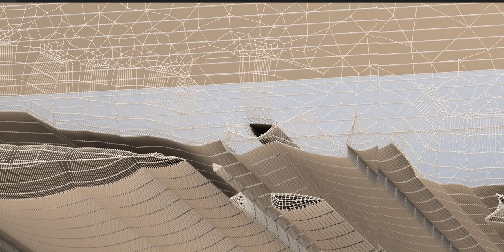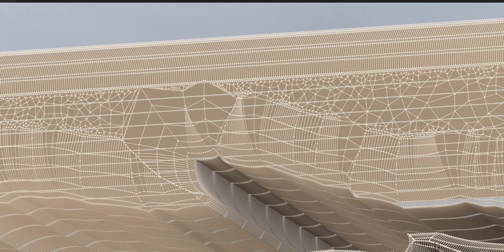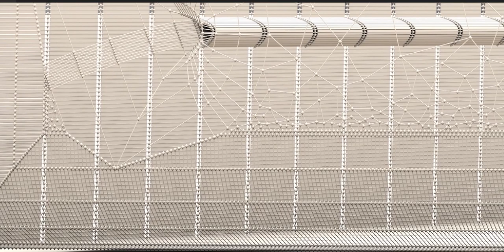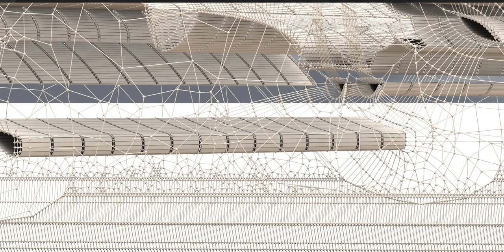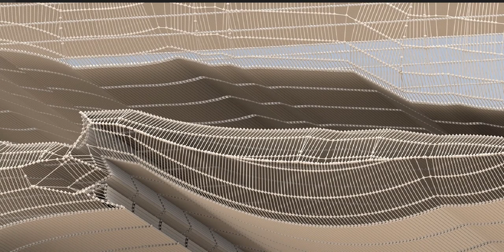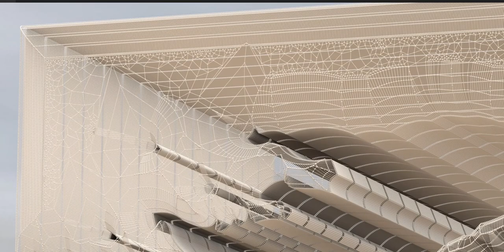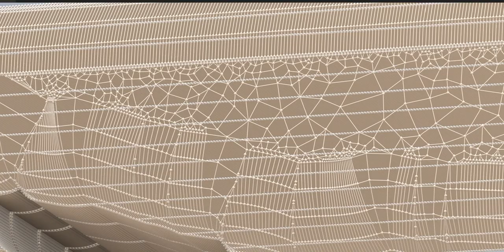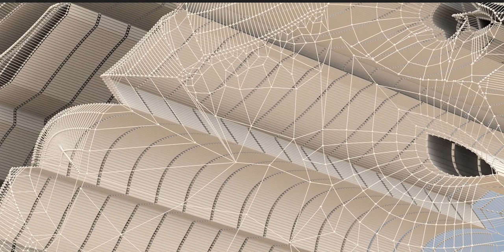The world of Batman, friends, and those foes